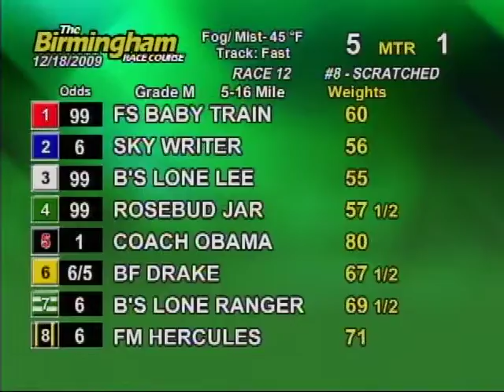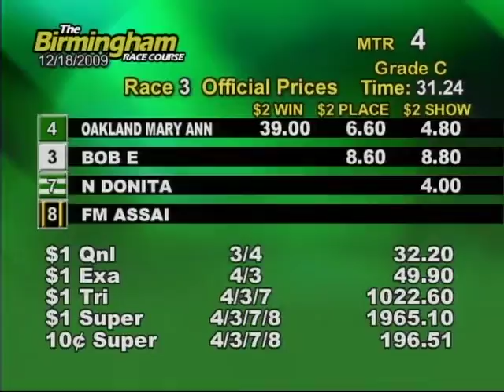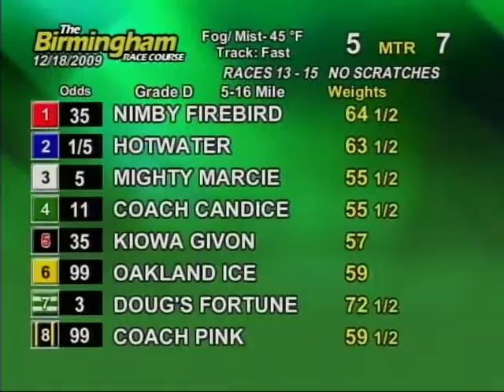Fri. evening, December 18th - Part 1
This is the first half of the races from the Birmingham Race Course for the evening on Friday, December 18th